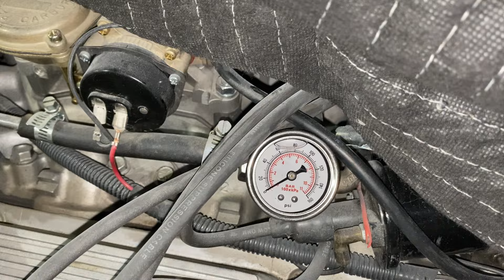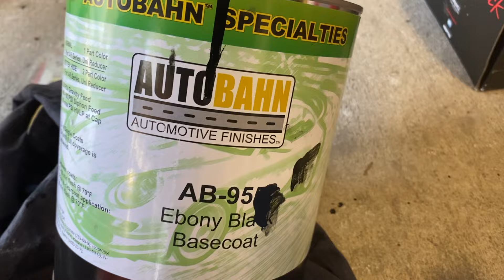1972 Ford Mustang Mach 1 Is Almost Complete Paint & Body. Making Final Steps Before Interior Begins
THe Paint and Body Phase is almost complete on the 172 Ford Mustang Mach 1. Body panels are being put back on as the trim pieces come into focus. We are almost there.